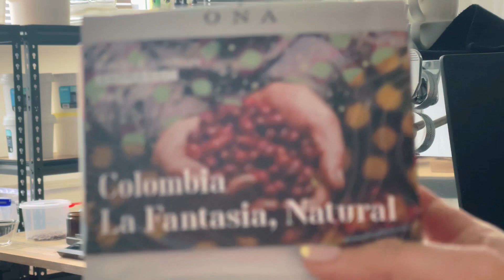Dial in with me EP.2 กาแฟไหลเร็ว เป็นน้ำตก แก้ยังไง? ปรับเครื่องบดให้ดูด้วย :)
เแกะถุงกาแฟใหม่ ทำกาแฟ ปรับเครื่องบดไปพร้อมๆกัน  ช
ดูการไหล การสกัดของกาแฟ